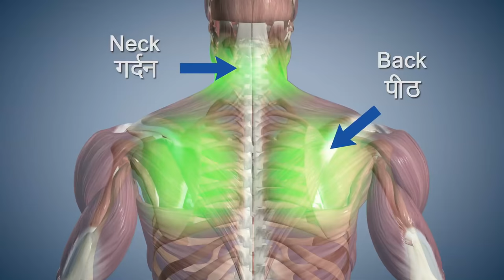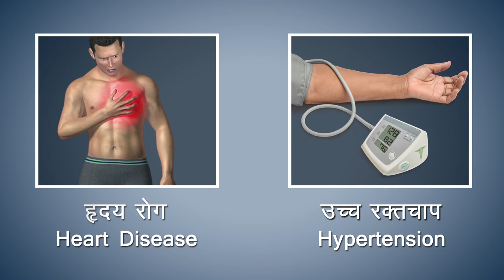Yoga with Modi: Ustrasana Hindi